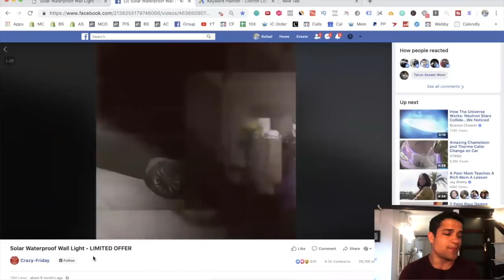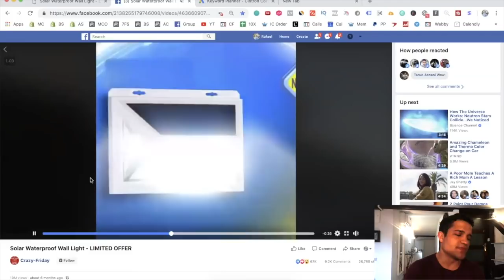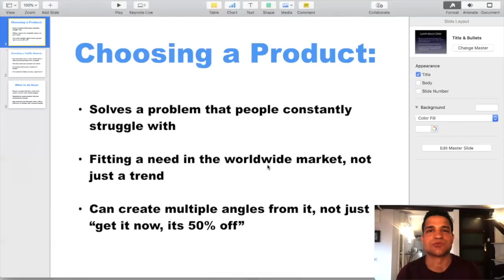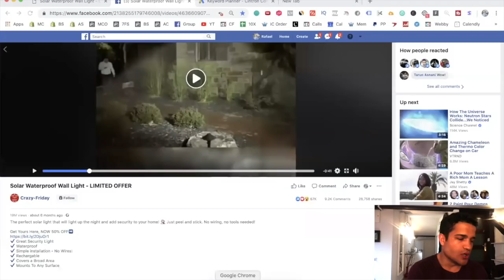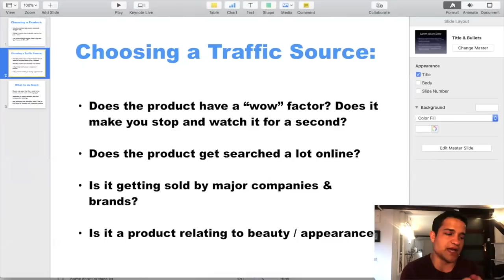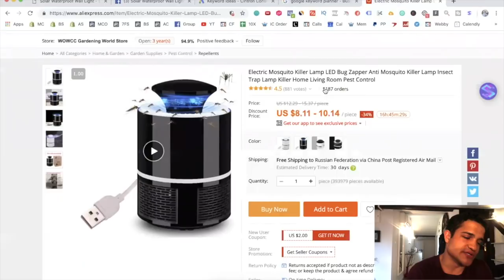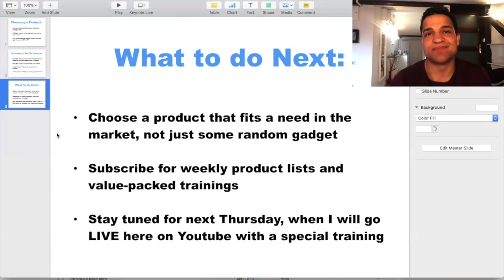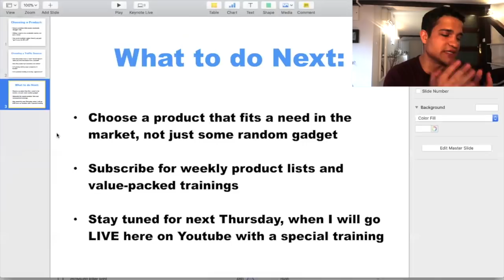EASIEST Way To Make $100 A Day Profit with Shopify Dropshipping in 2019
(Free Training) How to Make $10,000 Per Month On Shopify Without Finding a "Winning Product" or Wasting a Ton of Money on Ads

How to Make $100 A Day Profit with the new model of Shopify Dropshipping 🔥